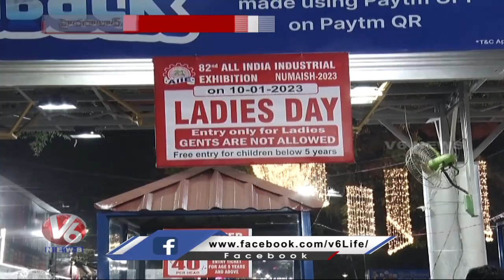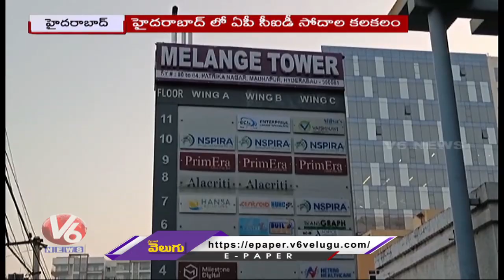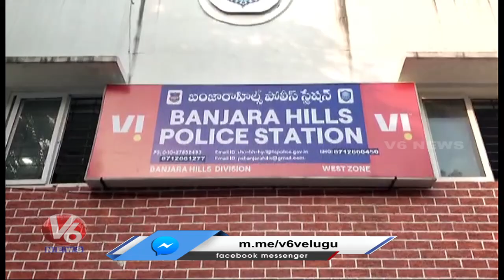Ladies Special Day At Numaish | Sankranthi Rush At Hyderabad | Rangoli 2023 | V6 Hamara Hyderabad